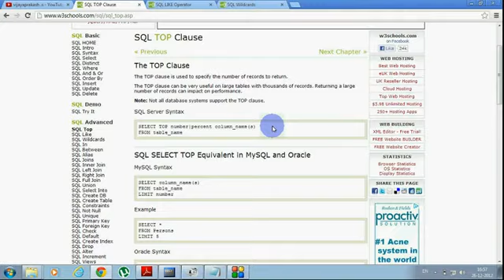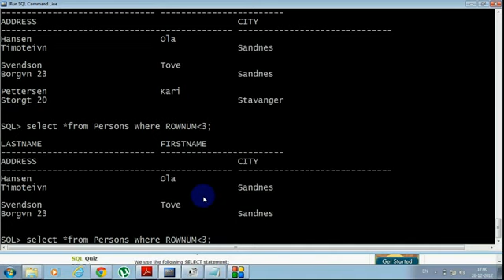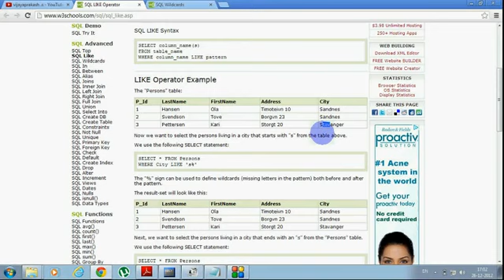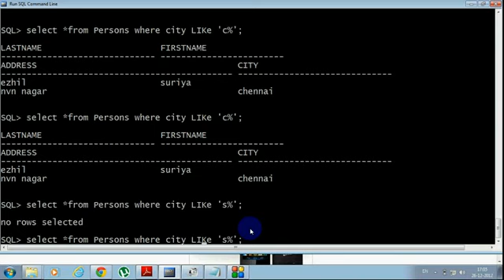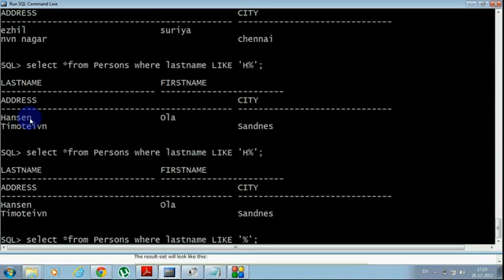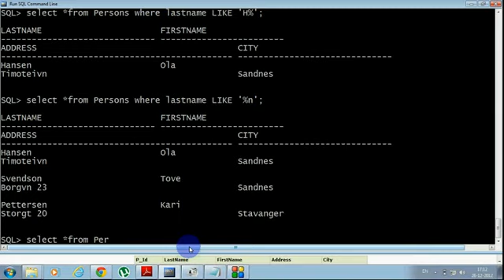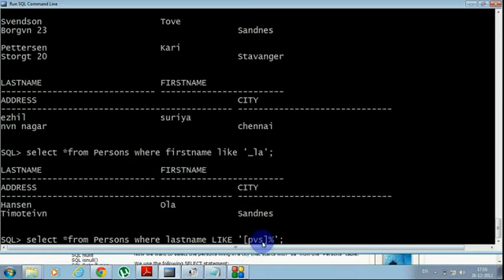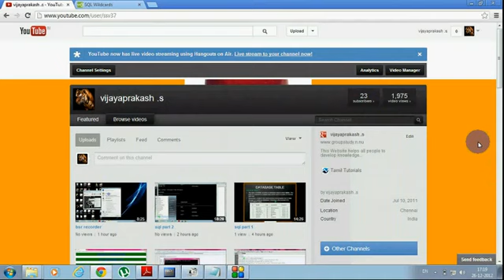sql part 4 - YouTube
This video helps people to understand DATABASE and SQL queries in Tamil Language...